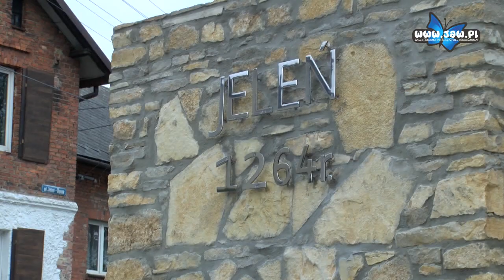Tłumy przed wejściem do „Doomu Strachu”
Jedni w duchy wierzą, inni nie, ale wielu mieszkańców Jelenia zna przerażające historie na temat tego domu. Mało kto obojętnie przechodzi obok niego. Zapytaliśmy mieszkańców co sądzą na jego temat i czy spędziliby w nim noc.

W poniedziałek wieczorem ponad sto osób czekało, żeby zobaczyć na własne oczy piwnice Domu Strachu w Jeleniu. Jego właściciel, z okazji Halloween, prezentował fragment ścieżki strachu i ogłosił zmianę nazwy tego obiektu na „Doom Strachu”. Przed domem zgromadziła się spora grupa młodzieży, ale do jego wnętrza z ciekawością zaglądali również dorośli.

Właściciel planuje otwarcie domu dla śmiałków jeszcze w tym miesiącu. W środku zaplanowana jest seria zagadek, których rozwiązanie umożliwia przejście na kolejne kondygnacje. Zaczynamy wycieczkę w piwnicy, a kończymy na strychu. Ci najbardziej odważni będą mieli możliwość spędzić całą noc w domu. Wygląda na to, że tak żywe zainteresowanie paranormalnymi atrakcjami może być dobrym pomysłem na biznes.